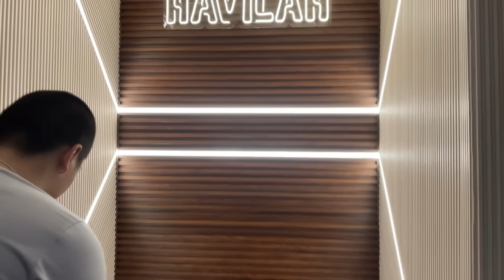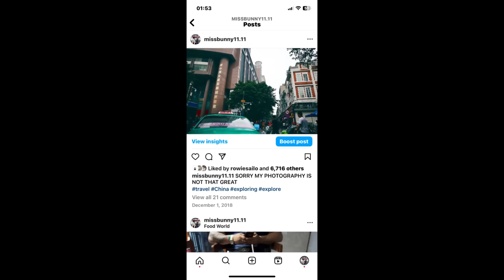KAN LA EI NGAILOH THIL TUI TAK MAI TE😃CHINA KHAWPUI PAHNIH ZINNA HLIMTHLA|ZELI HLAWNDO B'DAY